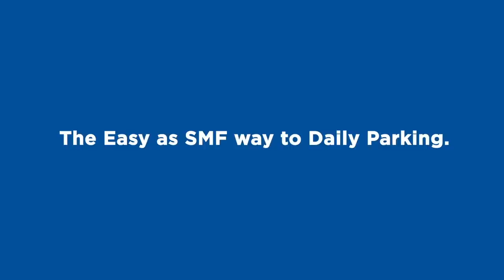Directions from I-5 to the SMF Daily Parking Lot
Finding a parking spot is as easy as SMF! Here you'll find a quick peek at how to access Sacramento International Airport’s Daily Lot.